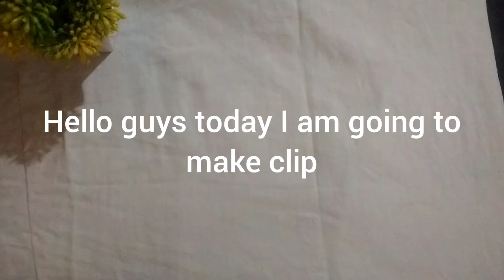how to make with old clip craft